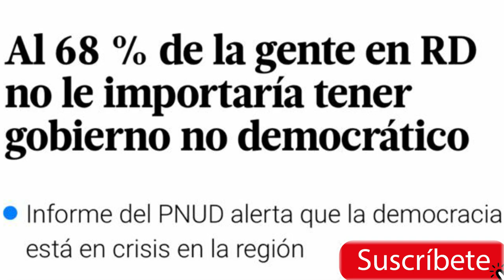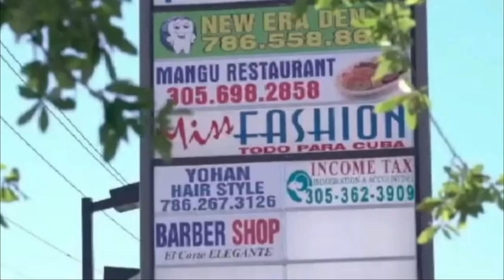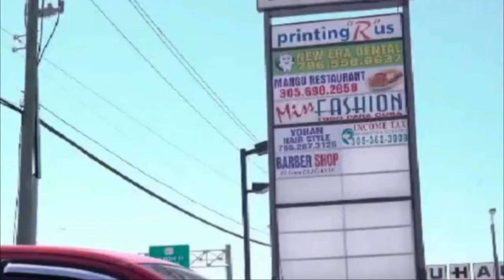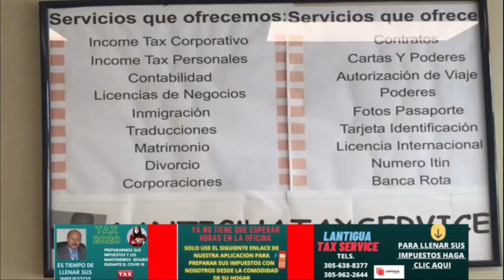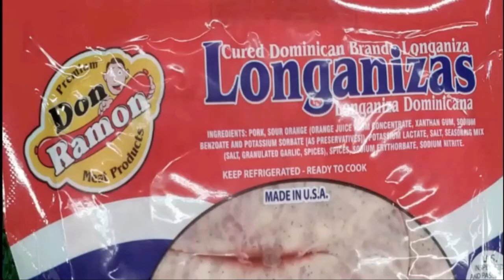Dominicanos Prefieren Tener Bienestar en lugar de Democracia, segun Encuesta.